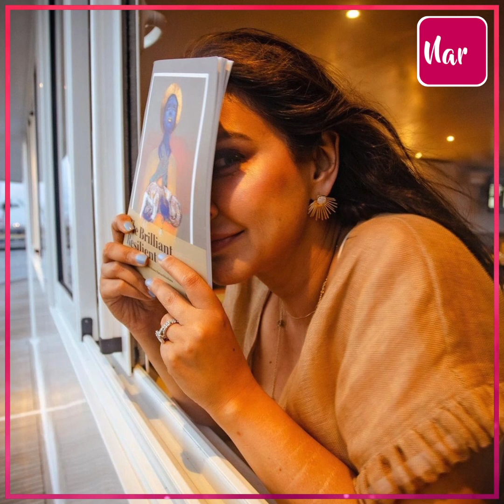एक्ट्रेस लीजा रे बयां किया अपना दर्द, बोली- 'मैंने मौत को करीब से देखा..'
'शादी के एक महीने बाद मुझे फिर से कैंसर हो गया...', एक्ट्रेस लीजा रे बयां किया अपना दर्द, बोली- मैंने मौत को करीब से देखा.. छोटे बालों की वजह से मुझे काम नहीं मिला!.

'After a month of marriage, I got cancer again...', actress Lisa Ray expressed her pain, said- I witnessed a near-death experience.. I could not get work because of my short hair!'